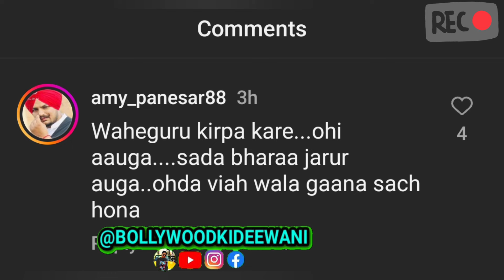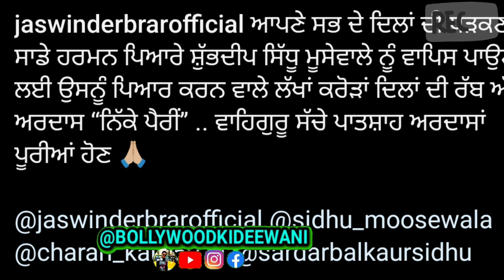😭🙏Pregnant Charan Kaur को रुला गया Nikke Pairi Song ने | Jaswinder Brar New Song.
1.  sidhu moosewala
2.  sidhu moosewala wala new song
3. sidhu moosewala sidhu moosewala
4. sidhu moose wala
5. sidhu moosewala video songs
6. sidhu moose wala song
7. sidhu moosewala drippy
8. sidhu moosewala on khalistan
9. sidhu moose wala latest song
10. sidhu moose wala all song
11. sidhu moose wala mashup
12. sidhu moose wala status
13. sidhu moose wala mashup
14. sidhu moose wala live
15. sidhu moose wala sad song
16. sidhu moose wala news
17. balkaur singh sidhu
18. balkaur singh sidhu moose
wala
19. balkaur singh sidhu interview
20. balkaur singh sidhu moose
wala
21. speech balkaur singh
22. sidhu moose wala live
23. balkaur singh sidhu moose wala new interview
24. balkaur singh sidhu moose
charan kaur
25. charan kaur sidhu
26. charan kaur interview
27. charan kaur speech
28. charan kaur 5911
29. charan kaur talking about karan aujla
30. charan kaur age
31. charan kaur sidhu song
32. Lawrence Bishnoi latest news
33. Goldy Brar latest news
34. Lawrence Bishnoi song
35.. charan kaur pregnant
36. sidhu moosewala mother pregnant
37. sidhu moose wala mother pregnant